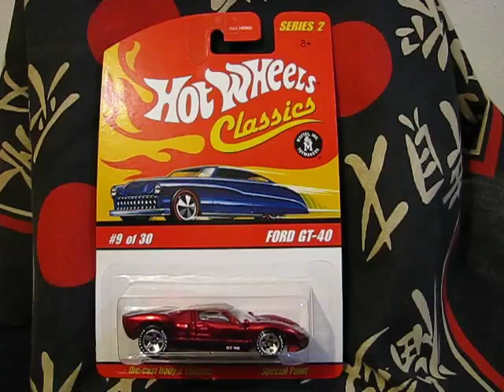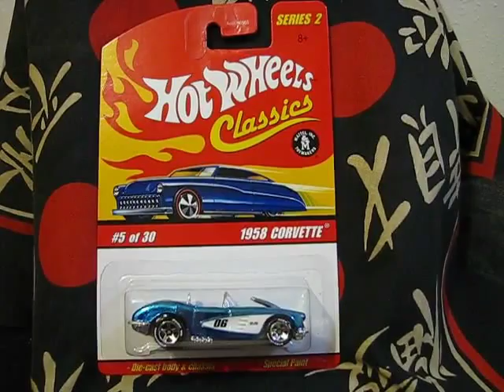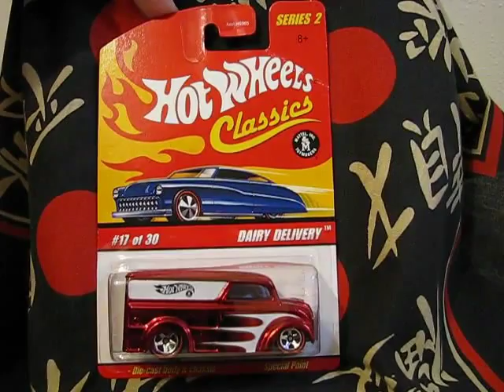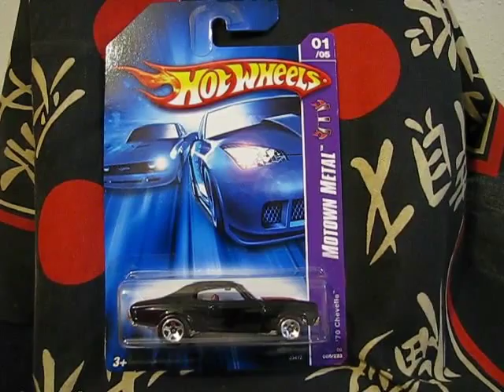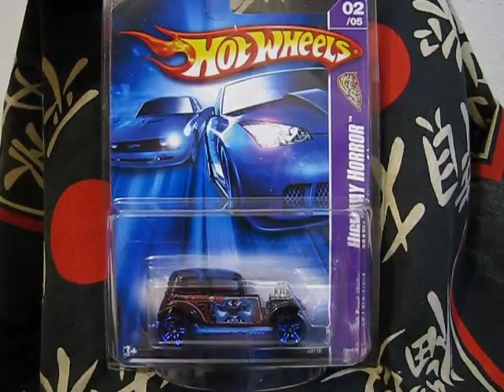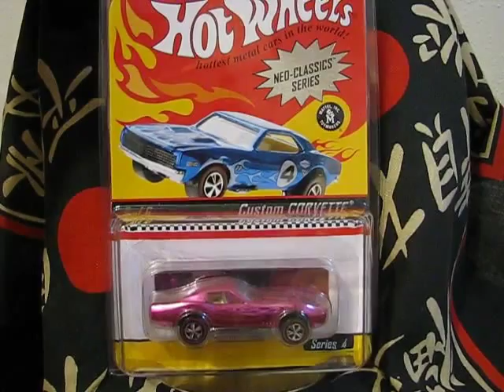Hot Wheels Classics and More vid #16 box #19,20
I forgot to add annotations for special attributes of certain cars.
Will have to do that after the fact..
Southtexasdiecast.com has addition info for nearly all of your Hot Wheels needs.